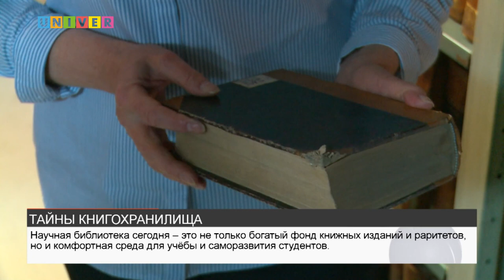ТАЙНЫ КНИГОХРАНИЛИЩА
Книги дают нам колоссальный опыт жизни и делают нас мудрыми. Их главная ценность – в связи между поколениями. О том, какие тайны кроются в книгохранилище Казанского федерального университета, смотрите в сюжете Виктории Бояринцевой